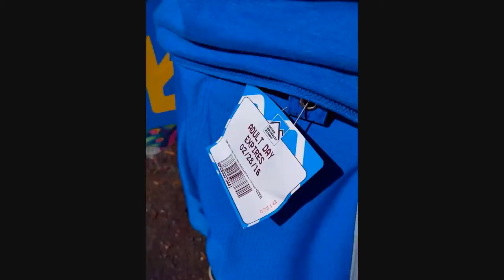Beech Mountain 2016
Beech Mountain, North Carolina